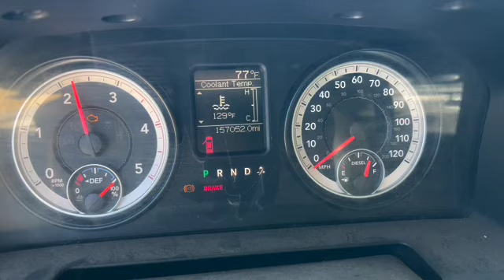2014 DODGE 5500HD FLATBED TRUCK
2014 DODGE 5500HD FLATBED TRUCK VN:3C7WRNEL0EG234631 4x4, powered by 6.7L Cummins diesel engine, equipped with automatic transmission, power steering, crew cab, EBY aluminum flatbed body, dual wheel single axle.